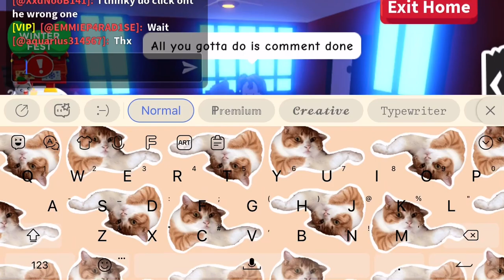Giveaway! Winner will be announced at 7:00pm!